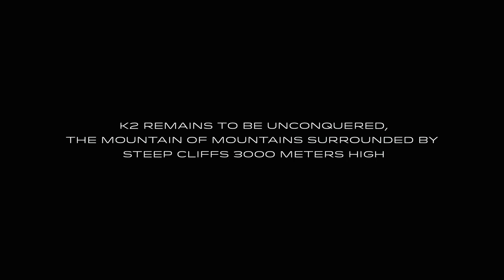THE LAST MOUNTAIN trailer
The true story of the climbing attempt on K2, the last Himalayan peak unconquered in winter. The expedition led in 2018 by mountaineering veterans and legends – Krzysztof Wielicki, Adam Bielecki and Denis Urubko had successfully rescued Elisabeth Revol, French climber who was trapped on nearby Nanga Parbat along with Tomasz Mackiewicz. It was one of the most extraordinary successful rescue operationperformed in history of mountaineering.

Director: Dariusz Załuski
Poland 2019